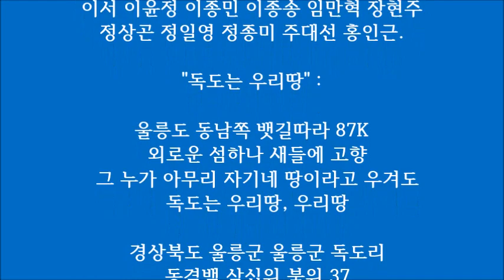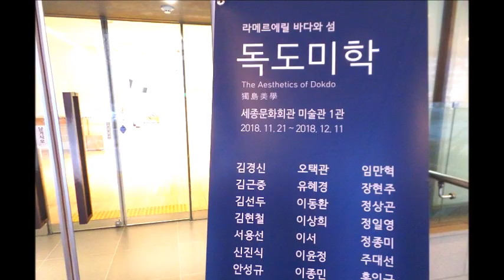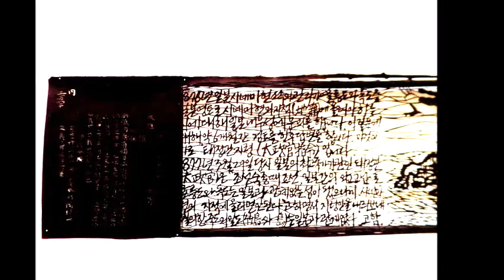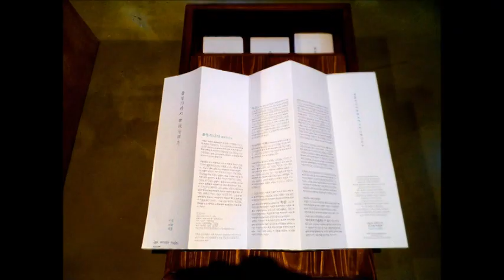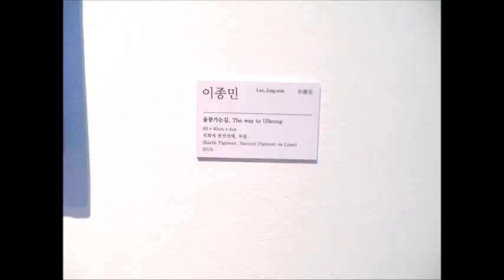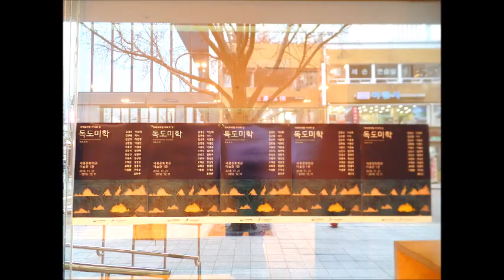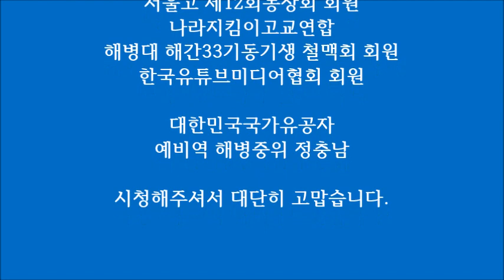『독도미학ㆍ獨島美學』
* 때 : 2018년 11월 21일(수) ~ 12월 21일(금)
* 곳 : 서울 세종대로 세종문화회관 미술관 1관

* 주최 : “라메를에릴ㆍLa Mer et L’ile”
   - ”독도사랑문화예술인회“

* 참가자 :
김경신 김근중 김선두 김현철 서용선 신진식
안성규 오병욱 오택관 유혜경 이동환 이상희
이서 이윤정 이종민 이종송 임만혁 장현주
정상곤 정일영 정종미 주대선 홍인근.